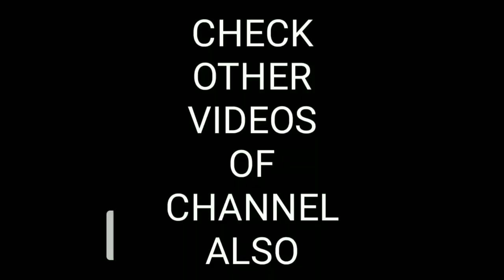Open Relationship is Cheating ! | What is real relationship ? | What is true love ? - Moin ( Hindi )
This Video is About why open relationship is cheating and what is real love and relationship & We are also gonna talk about stupidity of youth of modern times about their definition of love and relationship and why open relationship is not okay ?